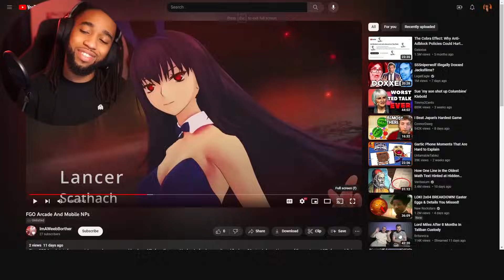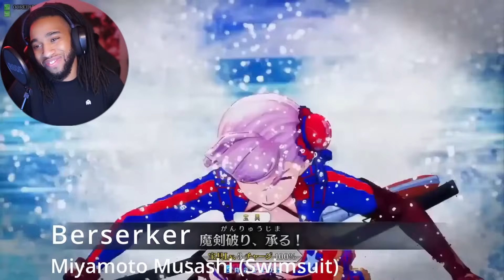Anime Fan Reacts To (Almost) EVERY Fate/Grand Order Arcade Noble Phantasm (Part 2)!!!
First Time Reacting To (Almost) EVERY Fate/Grand Order Arcade Noble Phantasm (Part 2)!!!